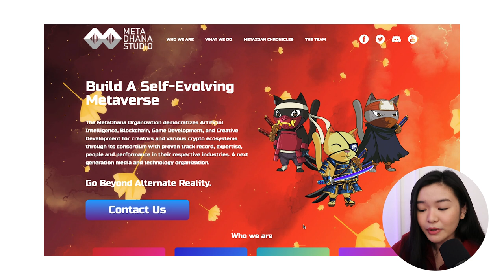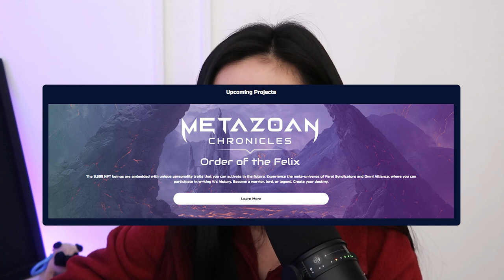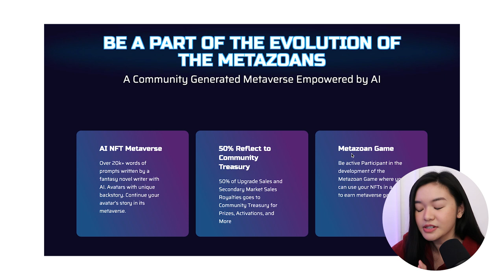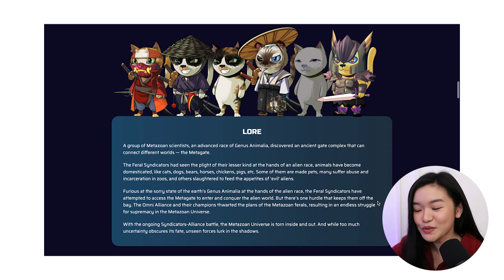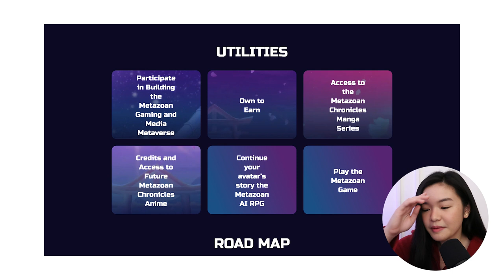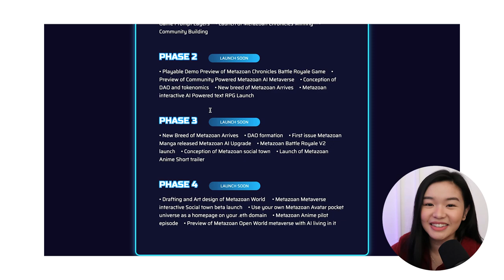MetaDhana Studio: Project + Website Reveal, Giveaway and Live Event Announcement!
MetaDhanaStudio is proudly made in the Philippines! Let's get to know the team and explore their projects together.

PDAX: Modernmulan
Binance: V50Q8RKJ